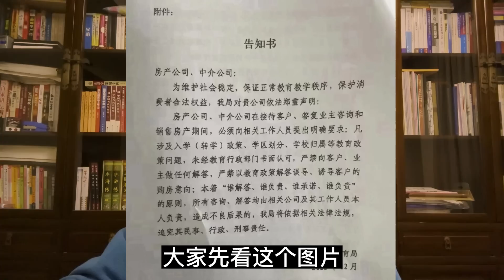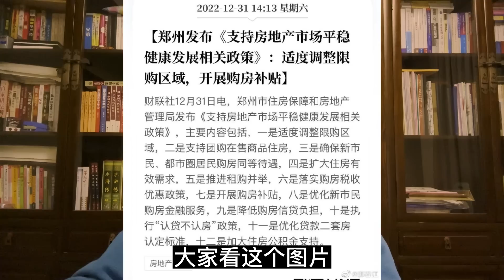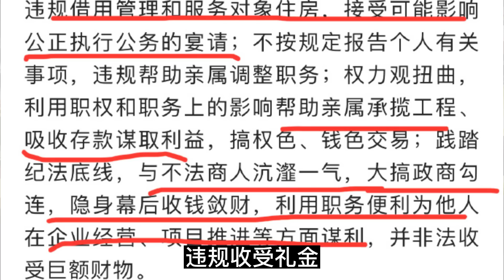恒大暴雷之专家说房地产市被乱拳打死的||郑州房市年头救到年尾救了个寂寞||躺平叔聊房地产